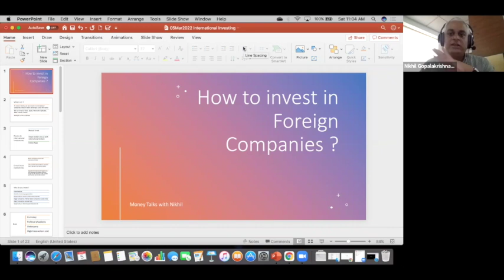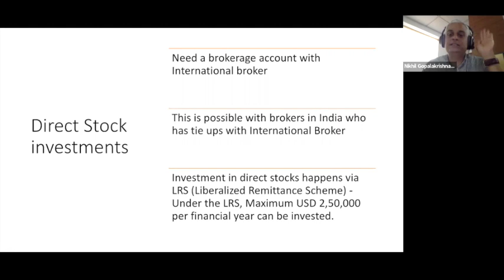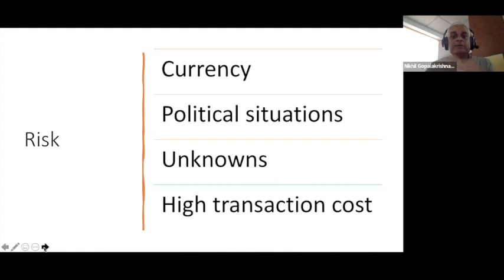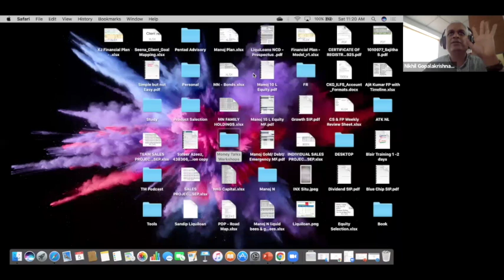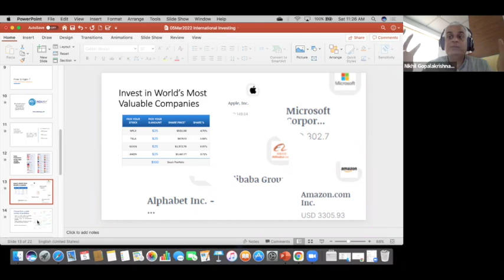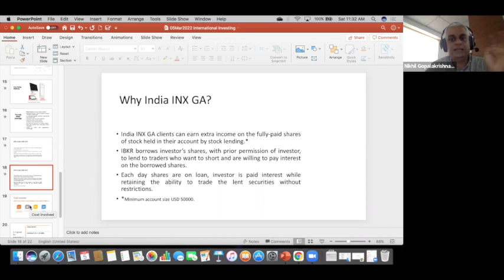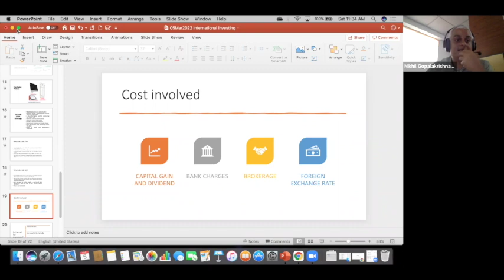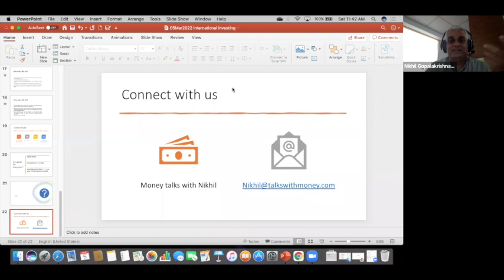How to Invest in Foreign Companies? | Session Series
Talks with Money is formed with an intent to inspire more people to get on to the path of their wealth creation and financial freedom. We humbly aim to spread this beautiful journey for all.